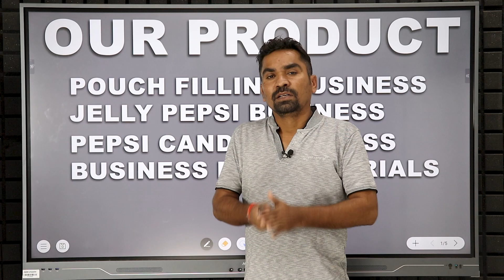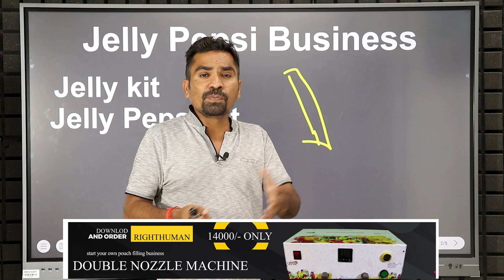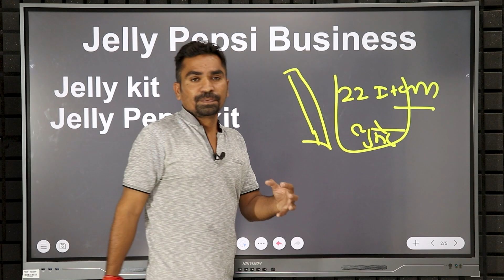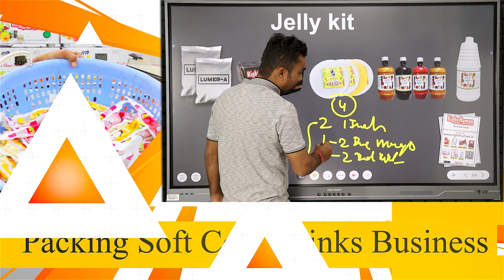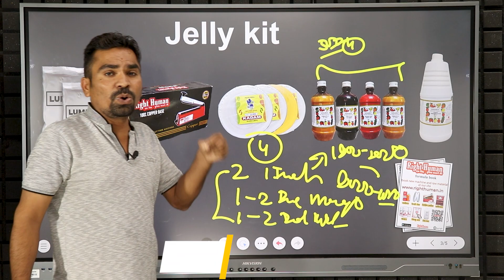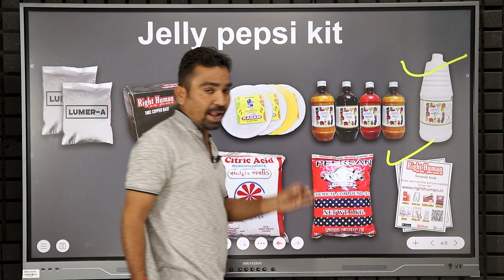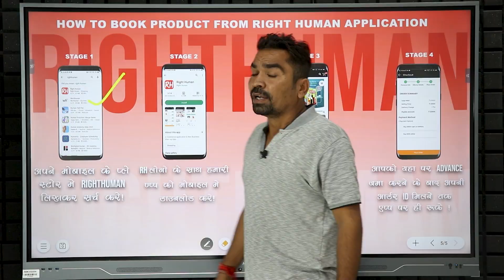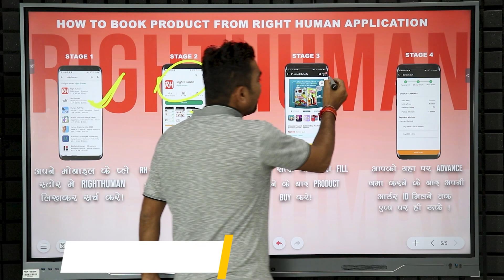जेली बनाने की गोपनीय विधि तथा कच्चे मॉल की पूरी जानकारी । secret formula of jelly making business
👥 Right Human
📍 Indra Puri Colony, Jalore 343001
📝 GSTIN: 08BXSPK0647K1ZX

👥 Right Human
📝 GSTIN: 08BXSPK0647K1ZX

ADDRESS
RIGHT HUMAN
INDRAPURI COLONY JALORE
343001 RAJASTHAN INDIA
GSTIN- 08BXSPK0647K1ZX